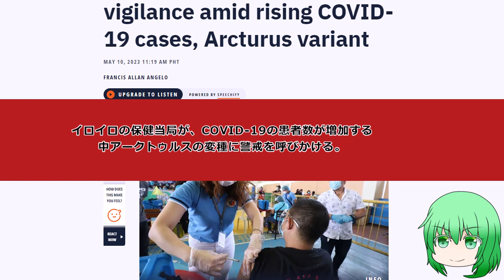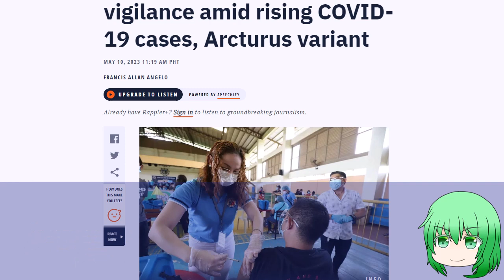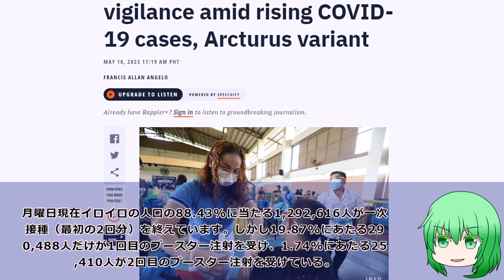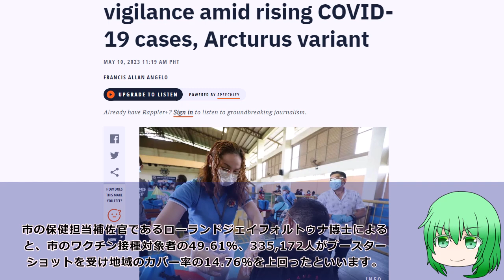[フィリピン] イロイロの保健当局が、COVID-19の患者数が増加する中アークトゥルスの変種に警戒を呼びかける。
フィリピンでのニュース、話題その他、色々とピックアップして投稿していきます。

音声：VOICEVOX No.7使用
立ち絵：神威式早苗使用